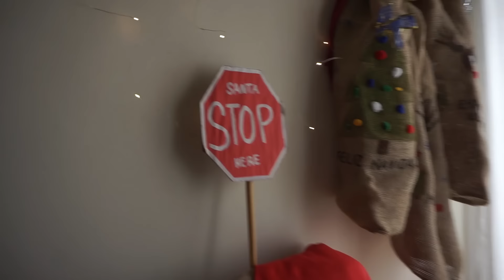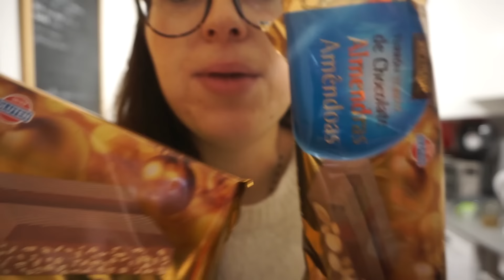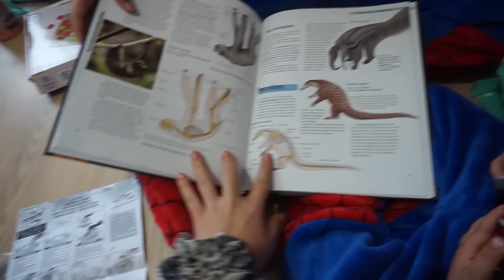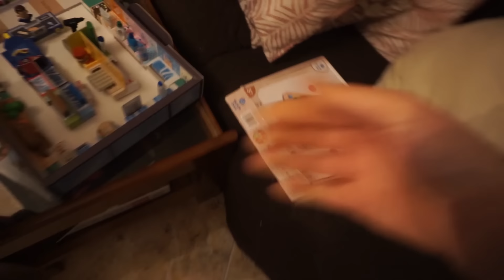VLOGMAS 24🎄☃️VIENE PAPÁ NOEL 🎅 🎄¡El MEJOR FINAL!🤣‼️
Puedes APOYARME en la LIQUIDACIÓN de ❤ ⚠️TODO AL -50%🥳‼️
¡Hola, me llamo Cindy! Si lo que buscas es un canal familiar SUPERGUAY y molongui ¡Este no es tu sitio! 😅 QUEDATE AQUÍ si buscas mirar la vida con ojos distintos, si estás abierto a escuchar NUEVAS FORMAS DE VER LA VIDA, aquí se rie, se llora o ambos a la vez 😜 NO SOMOS PERFECTOS pero aserfelices es nuestro lema ¿Nos acompañas?
¿CON QUÉ GRABAMOS?

Artista: Silvermansound
Joy To The World de Audionautix está sujeta a una licencia de Atribución 4.0 de Creative Commons.